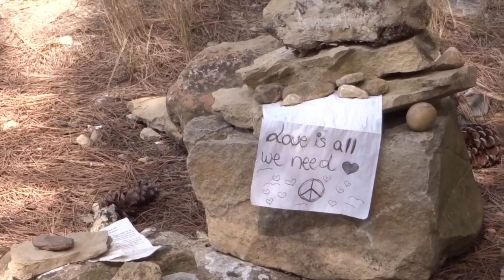The journey continues